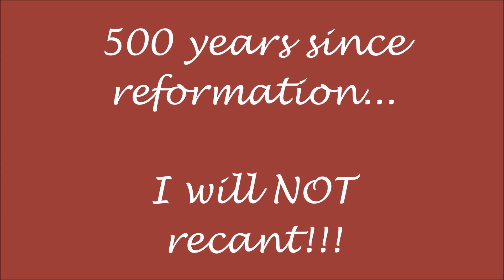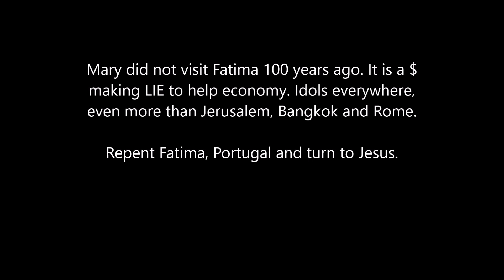MARY IDOL SMASHED AT FATIMA PORTUGAL MARY SHRINE IN AUGUST 2017